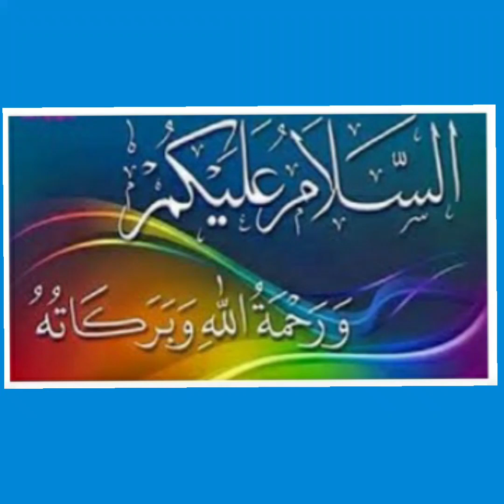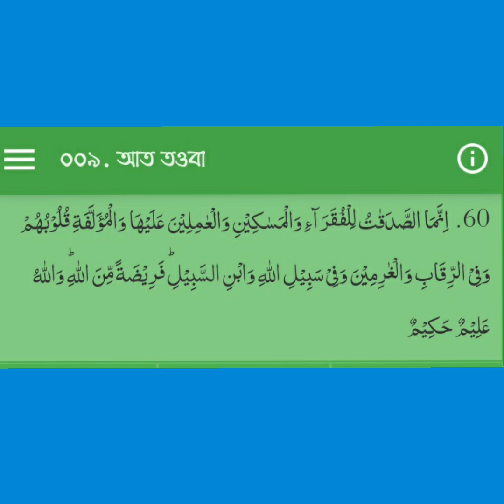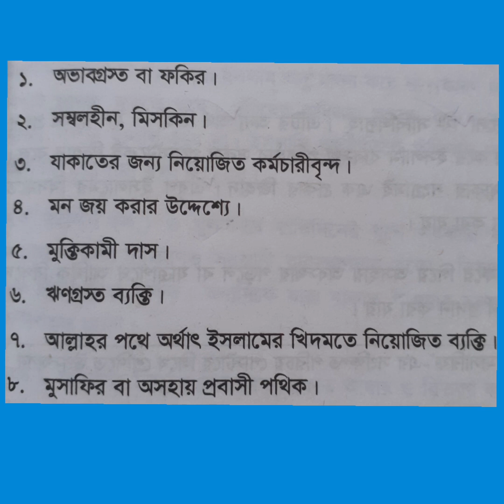৮ম শ্রেণি/JSC,ইসলাম শিক্ষা,অধ্যায়-২,পাঠ-৩,যাকাতের মাসারিফ